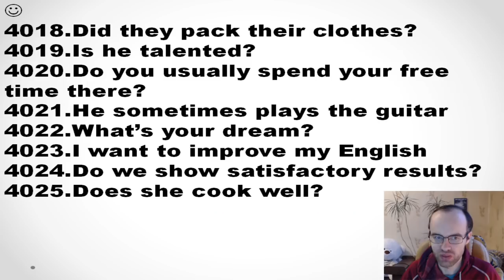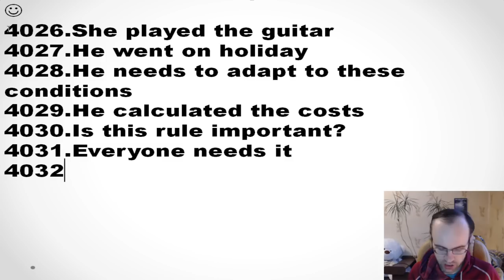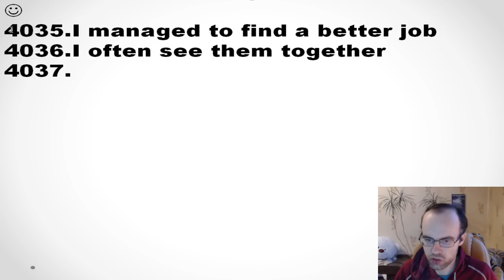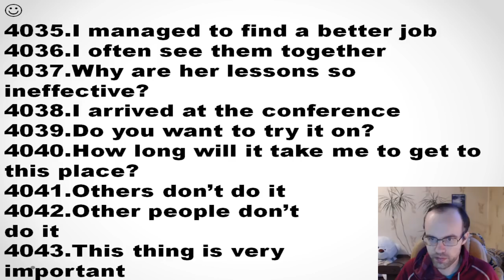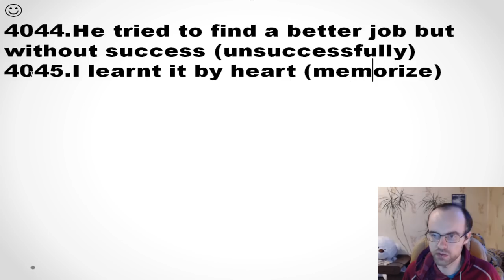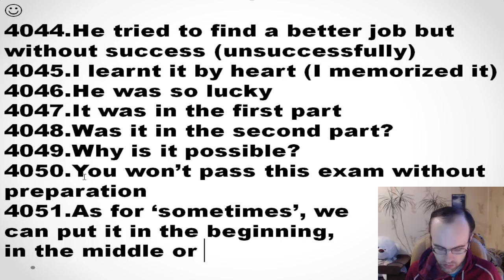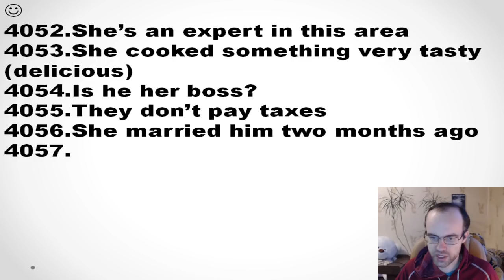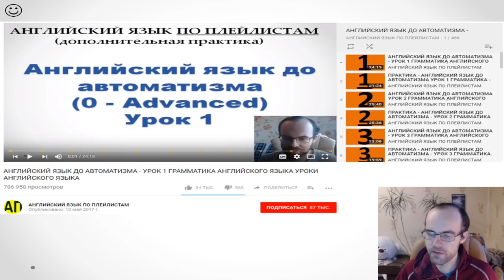КОНТРОЛЬНАЯ 116 АНГЛИЙСКИЙ ЯЗЫК ДО АВТОМАТИЗМА УРОК 122 4 Уроки английского языка